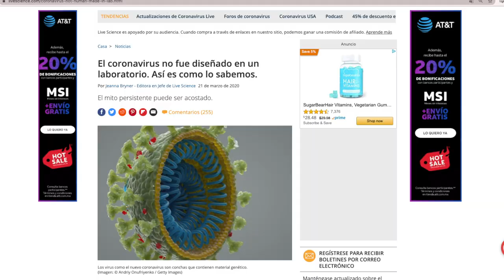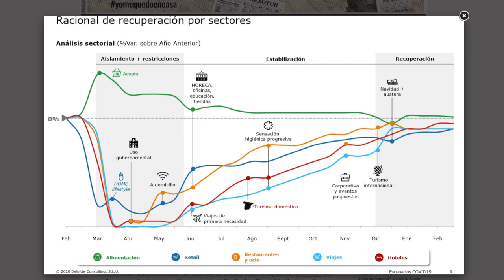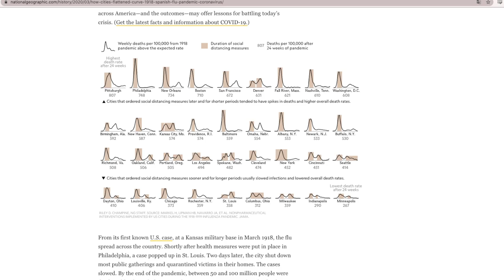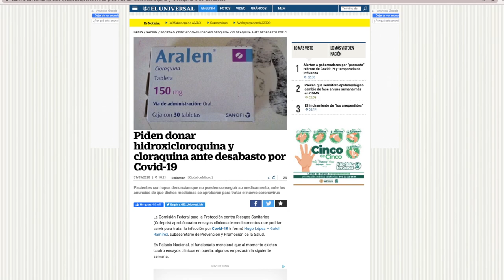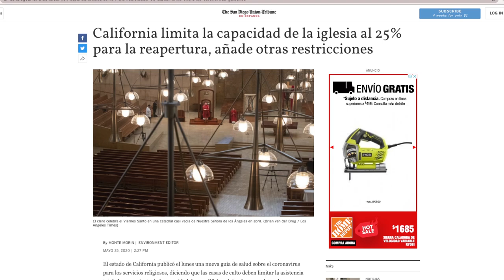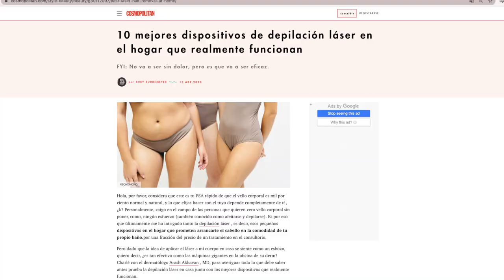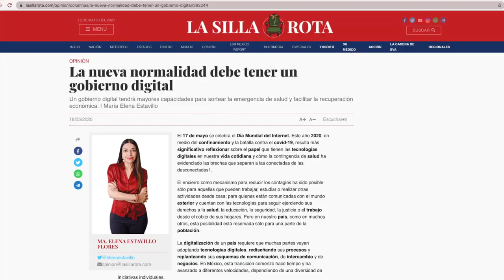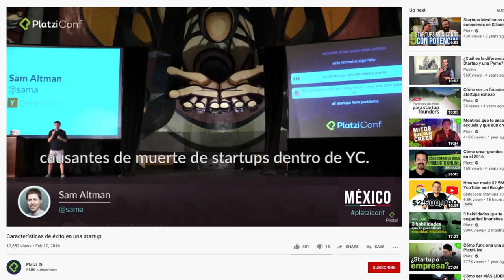Cómo tener dinero y trabajo después de la cuarentena ¡llévense mis ideas! /miniRoja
Mucha gente acaba de perder su trabajo, y me preguntaban "¿qué hay para hacer? Este video es para ustedes.

Muchas cosas van a cambiar y vale la pena irnos asomando por que hay y que no hay. De lo laboral pues. Si conoces tu destino.. todos los vientos son favorables.

00:00 Intro
01:13 La situación actual
06:01 ¿Por qué suceden las recesiones?
08:33 No es "volvamos al trabajo" .. y ya
11:03 Así va a ser la lenta (meses) salida de la cuarentena
15:35 Cuatro reglas de las economías pandémicas
23:40 Ideas de negocios/Oportunidades en: Salud
25:22 Ideas de negocios/Oportunidades en: Educación
29:05 No inviertan en el sector Lujo
30:49 Ideas de negocios/Oportunidades en: Tecnología
32:46 Ideas de negocios/Oportunidades en: "Sector Compartir"
34:45 La economía de la desconfianza
40:09 Negocios/Oportunidades para individualistas
43:10 Ideas de negocios/Oportunidades en: Seguridad
44:19 Ideas de negocios/Oportunidades en: Medios
47:03 Ideas de negocios/Oportunidades en: Gobierno
49:21 ¿Y si soy inversionista?
55:33 Consejos para emprendedores primerizos

¡También!

De paso.. este tema lo discutimos en vivo en Roja, acá por si se lo perdieron

¡Hablemos un rato!